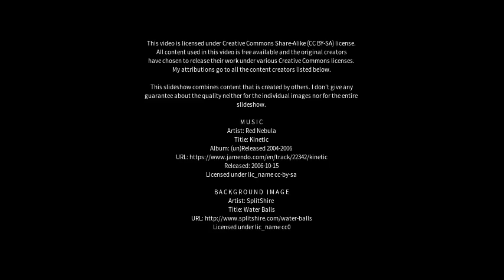Best places to visit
Best places to visit - Sujiatun (China) Best places to visit - Slideshows from all over the world - City trips, nature pictures, etc.